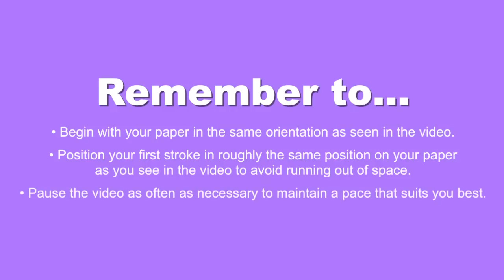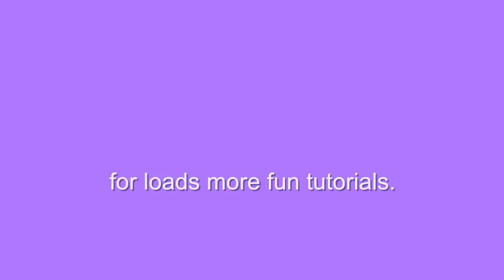How to draw Wings of Fire - Tsunami - Easy step-by-step drawing lessons for kids